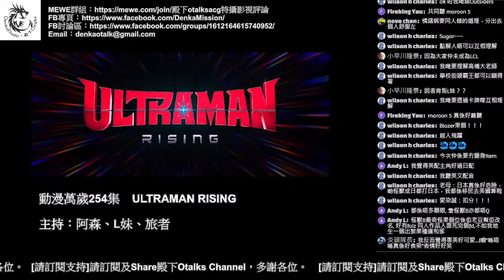動漫萬歲254集：ULTRAMAN RISING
動漫萬歲254集
主題：ULTRAMAN RISING
主持：阿森、L妹、旅者

網台經營困難，如欲贊助本台可經以下途徑：（請標明是「贊助殿下Otalks」）

（請加入前先於專頁Inbox通知）